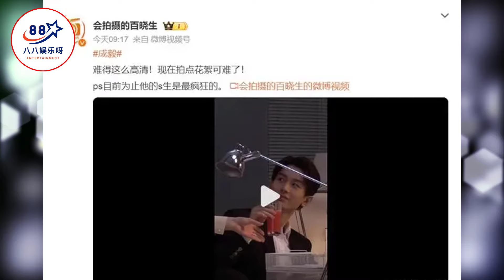狗仔说成毅的私生是最疯狂的